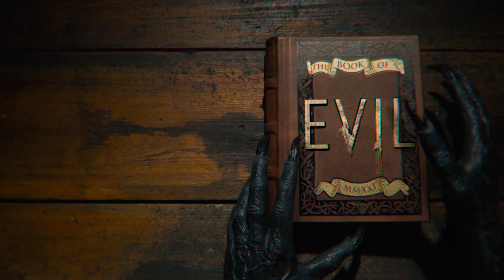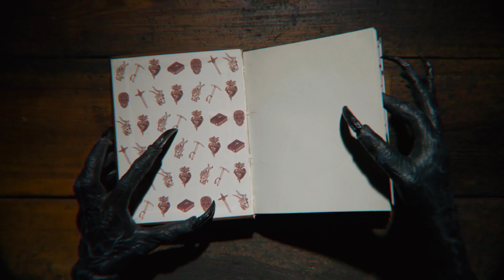Evil Season 2 Promo "This Season on Evil Promo"